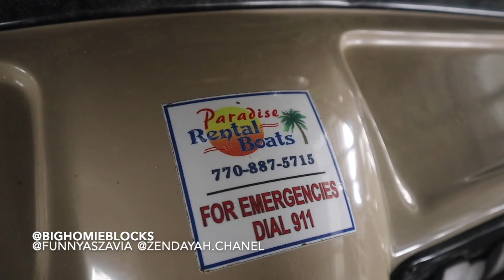LET US DRIVE THE BOAT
WE HAVING FUN TODAY LOL ZENDAYAH IS A SAVAGE LOL SHE SO BRAVE CHECK THIS OUT..